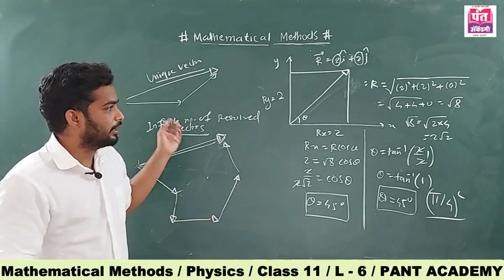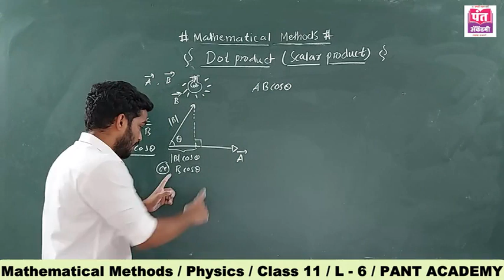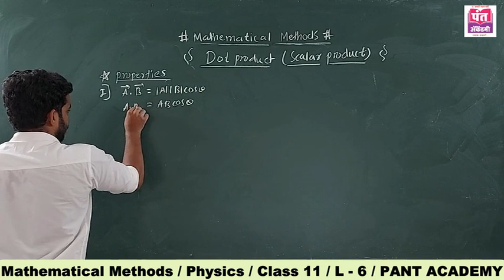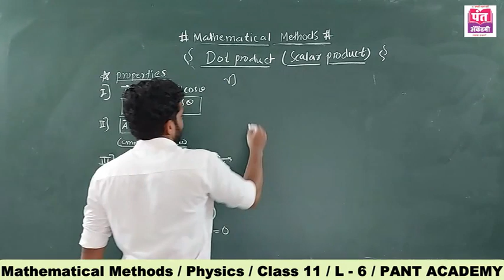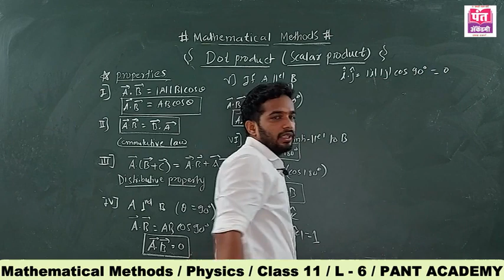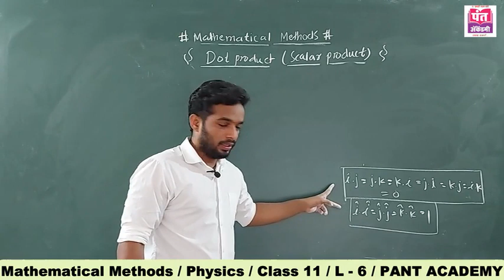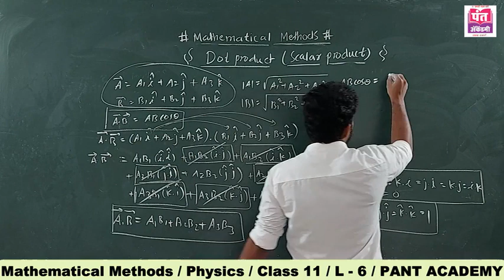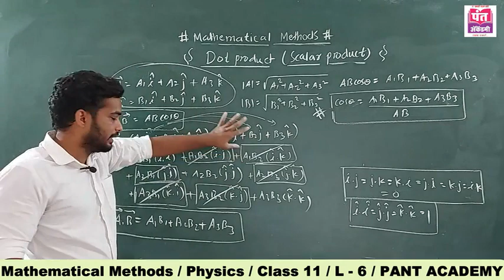Mathematical Methods / L - 6 / Class 11 / Physics / MH Board / By Prof. Dr. Vinayak Pawar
Mathematical Methods | ( Physics , XI Science )  | Lecture - 6 ( In Marathi ) | Maharashtra State Board | New Syllabus 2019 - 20  |  By Prof Dr. Vinayak Pawar